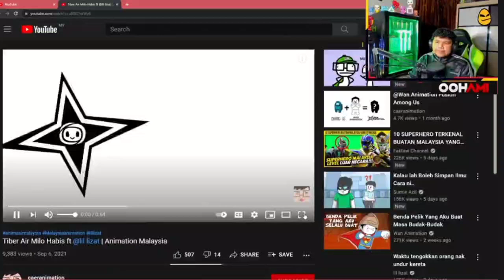Oohami react to cear animation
🔥 Team Fires 🔥

🔥 Team Fires 🔥

Enjoy wacthing

 (┛◉Д◉)┛彡┻━┻

if yuo want remove this content please contect me first